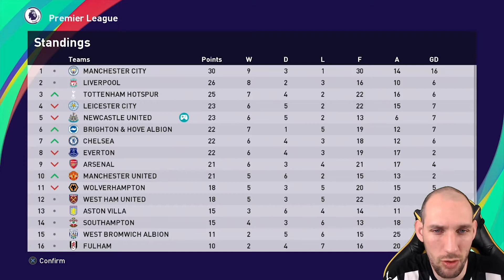Newcastle Close to Top Spot | Master League Coach Mode PES 2021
Newcastle close to top spot in this episode of Master League Coach Mode PES 2021 with some huge games vs Liverpool, Leicester & Manchester United giving us the opportunity to keep pace with the league leaders.

00:00. Introduction
00:28. vs Liverpool
03:59. vs Leicester
06:18. vs Man U
10:00. vs Fulham